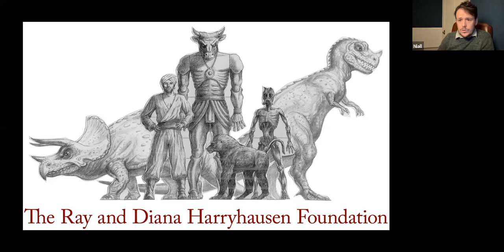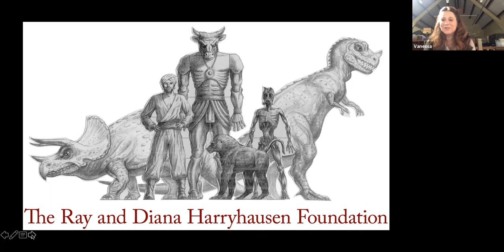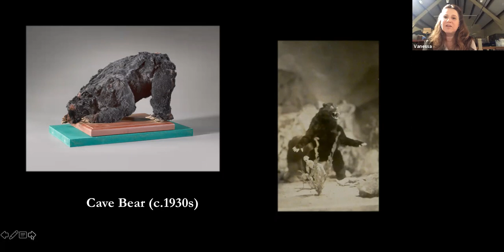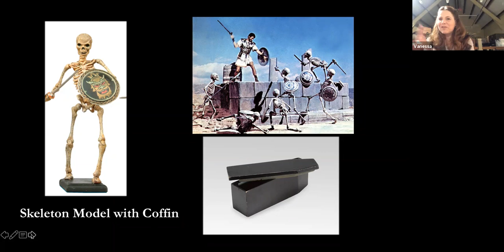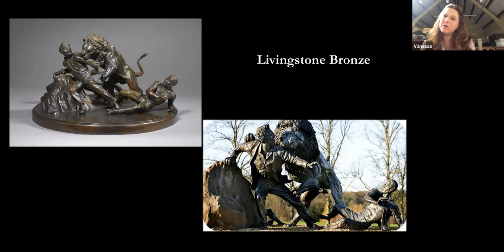New Writers, New Stories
The Saltire Society is proud to present brilliant new voices in Scottish Literature. In conversation with Niall Campbell, two First Book Award shortlistees (soon to be revealed!) from Scotland's National Book Awards 2021 will join this online event to discuss making new work in a new world.

Every year, Scotland's National Book Awards celebrate the achievements of the literary world from First Book to Lifetime Achievement. First Book showcases the emerging talent of Scotland, introduces them to new audiences and rewards their singular creativity. Some previous winners recognised at the start of their remarkable careers include Alasdair Gray, Jackie Kay and Louise Welsh. Our host, Niall Campbell, is an award-winning poet and judge Scotland's National Book Awards.

Join us and meet some of your new favourite writers! Please register in advance for this webinar which will take place via Zoom.